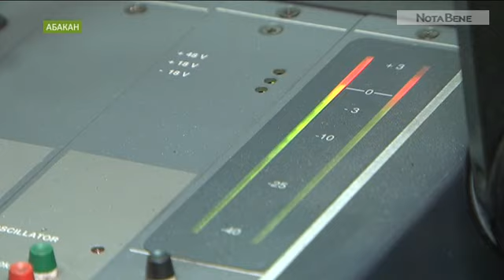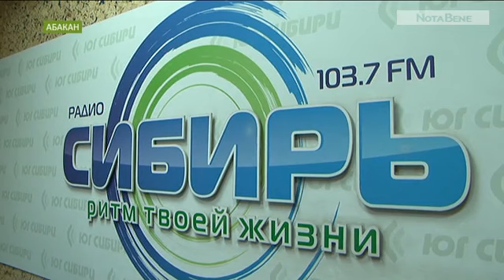Радиостанция «Сибирь» провела 12-ти часовой марафон красоты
Этот формат вещания был новым как для радиостанции, так и для Хакасии в целом.